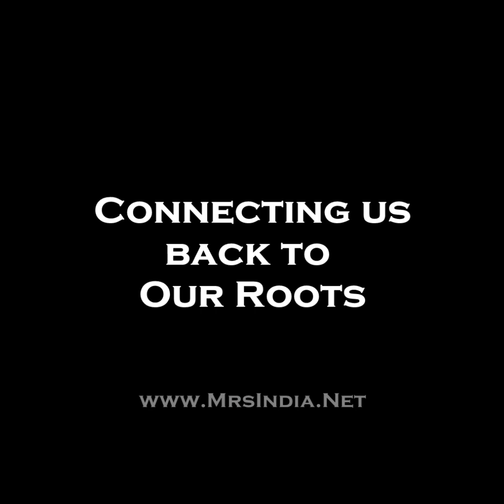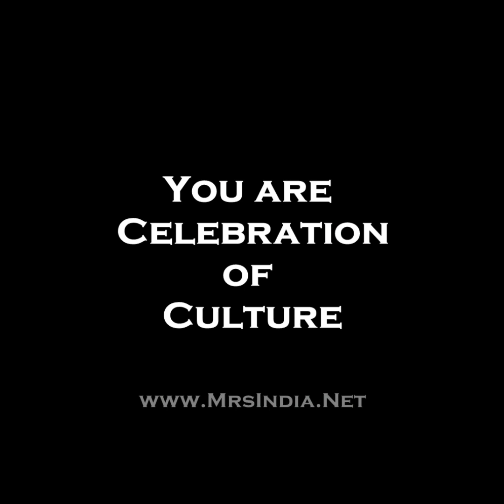29 April 2020